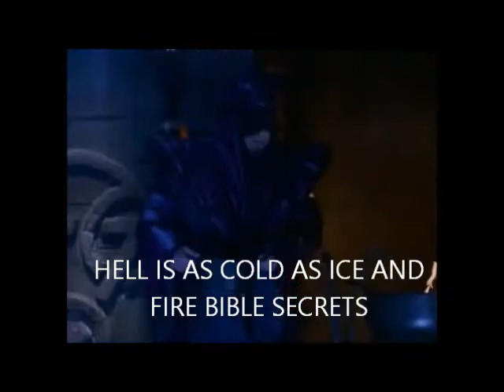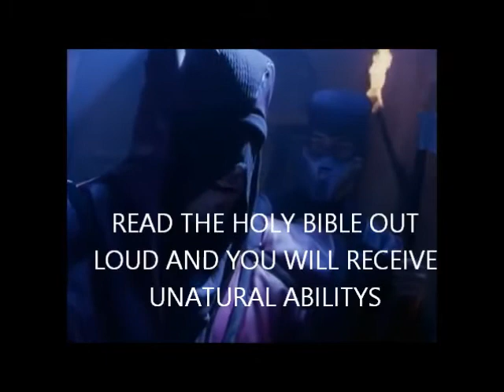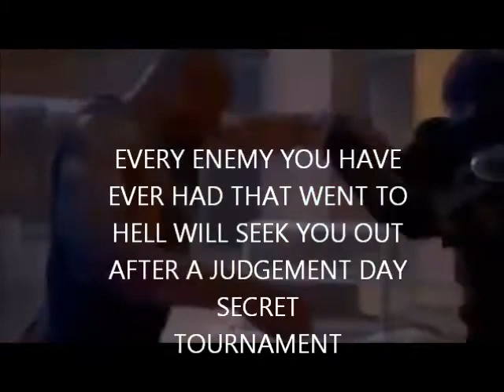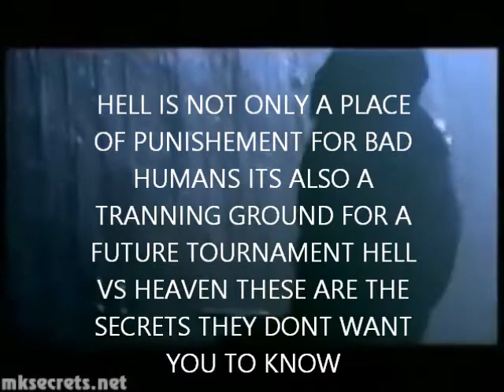MORTAL KOMBAT 2021`S BABALITY FIRST 7 MINUTES IS A BABALITY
HAS ANYONE MORTAL KOMBAT FANS HAVE YOU NOTICED THAT THE FIRST 7 MINUTES IN THE NEW MK 2021 IS A BABALITY .NEW PARANORMAL METHODS NEW PARANORMAL EQUIPMENT HOW TO SEE AND HEAR AND TRAP REAL GHOSTS DEMON INVESTIGATIONS ANGEL INVESTIGATIONS GHOST INVESTIGATIONS PARANORMAL INVESTIGATOR NEW GHOST HUNTING TECHNICS NEW GHOST HUNTING EQUIPMENT NEW GHOST HUNTING INVENTIONS REAL PARANORMAL SCIENCES REAL GHOSTS REAL SCIENCE WITH REAL PROOF OF THE AFTERLIFE DANGERS OF PARANORMAL REAL PARANORMAL INVESTIGATOR SUPERNATURAL VIDEO COMPILATIONS WITH REAL EVIDENCE OF THE PARANORMAL QUESTIONS AND ANSWERS AND DEBATES AND ON THE FUTURE OF GHOST HUNTING 101 PARANORMAL @mortalkombat